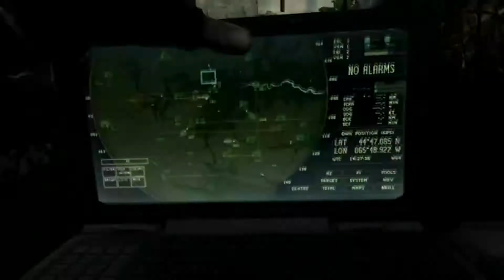mw3: Antichrist 6is montage 45-5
song used is thunder kiss by white zombie